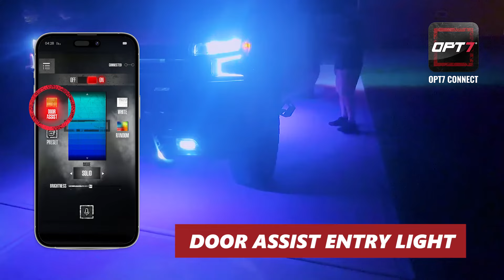OPT7 AURA Pro Truck Underglow Underbody LED Lighting Kit - Fully Waterproof - Aluminum Built Tough!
The AURA PRO™ Truck Underbody LED Lighting Kit is a premium solution to custom automotive lighting. Designed for simplicity, but engineered for feature-rich, brilliant colors. Our AURA PRO™ Lighting Kits put you in control of the mood and ambiance.

AURA Aluminum Underbody Bars are made with Smart Color LEDs. Our revolutionary LED design combines Micro-LEDs of all 3 primary colors into a single SMD. This allows a perfect mixture of color at the micro level, emitting a more pure, brilliant light color.

Our custom build one means we've got a ton of features down the road that you will benefit from as we update the app and our control box has been engineered to handle that ahead of time.